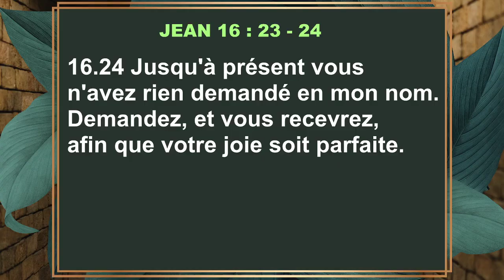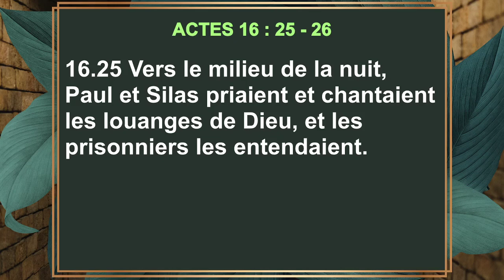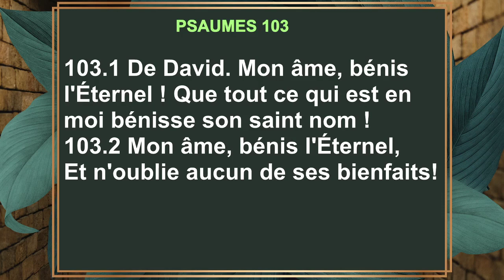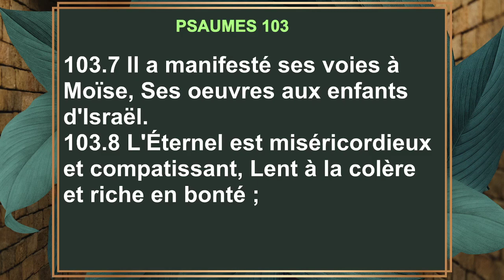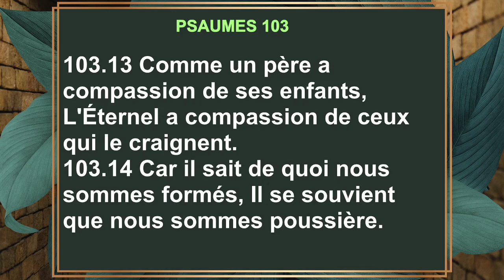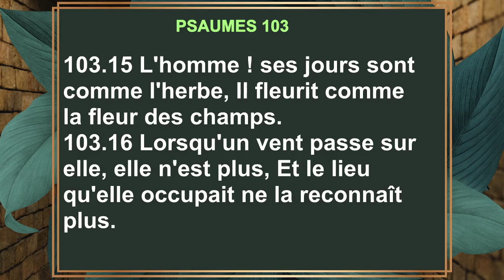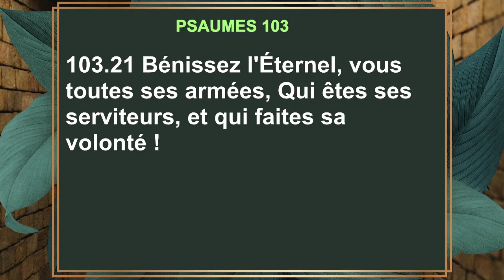LE VRAI ADORATEUR. Partie 2. PROPHETE KOFFI SAMUEL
CULTE DE LOUANGE ET ADORATION

THEME :LE VRAI ADORATEUR. Partie 2
ORATEUR : PROPHETE KOFFI SAMUEL

LECTURE: JEAN 16 : 23-24
                   JACQUES 4 : 3-5
                    2 CORINTHIENS 5 : 14-15
                    PSAUMES 22 : 3-4
                    PSAUMES 103